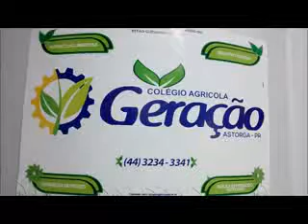AULA PRÁTICA DIAS 5 08 2017 - TRABALHOS DESENVOLVIDOS : PIÃO TORTO, E, CAFÉ SOMBREADOS.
-  AULA PRÁTICA DIA 05/08/2017- ÁREA DE CAFÉ.
- CAFÉ COM SUSPEITA DE NEMATOIDES - MAS SÓ PROBLEMA DE         PIÃO TORTO,  FINALMENTE  O CAFÉ SOMBREADO. ALUNOS TURMA 2 E 3 SEMESTRE- DISCIPLINA CULTURAS- COLÉGIO AGRÍCOLA GERAÇÃO - ASTORGA PARANÁ.